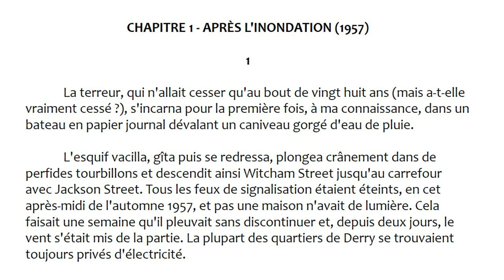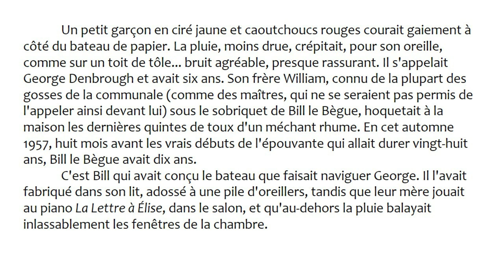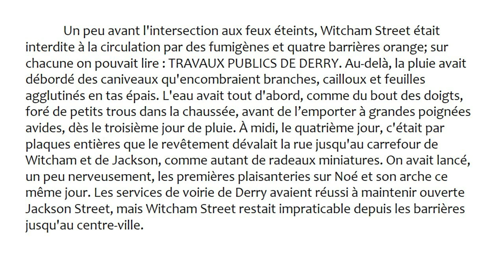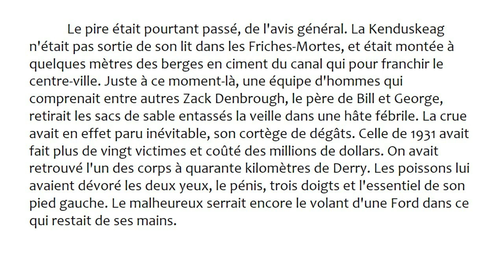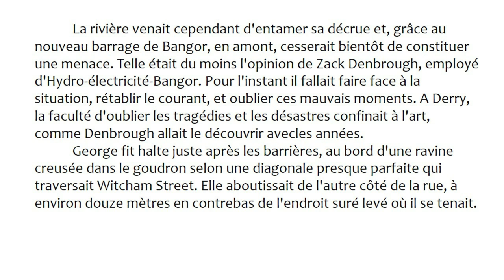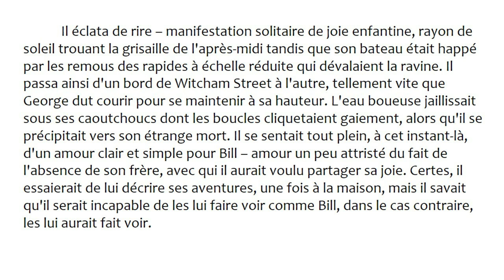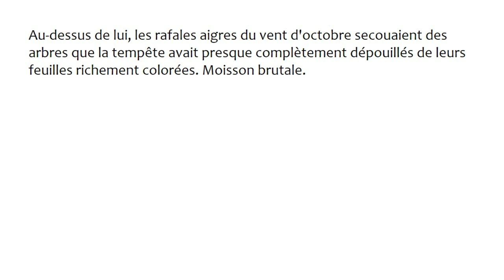Leitura em Francês ESPECIAL HALLOWEEN! (Só para fortes!)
Acompanhe TUDO lá no blog!

😎SEJA MEMBRO DO CLUBE FRANCÊS AUTÊNTICO!

R$ 2,99
R$7,99
- Benefícios anteriores
- PDF dos Vídeos
R$39,99
- Benefícios anteriores
- E-book (PDF dos materiais)
- Áudio em MP3
- Acesso a "Le Mot du Jour" (vocabulário todo dia)

* Mais dicas lá no blog!